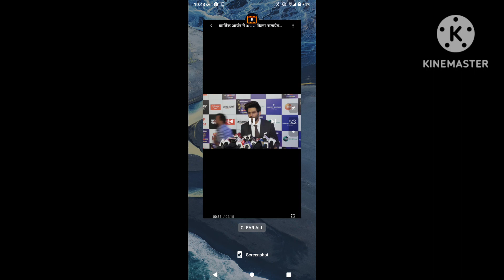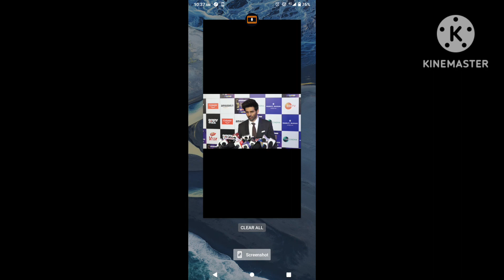Zee Cine Awards 2023 l Alia Bhatt l Kartik Aaryan l Rashmika Mandanna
Zee Cine Awards 2023 l#pankaj koda